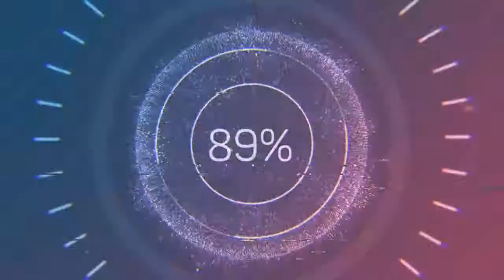Calmity - Yung Logos (Audio no Copyright Music)